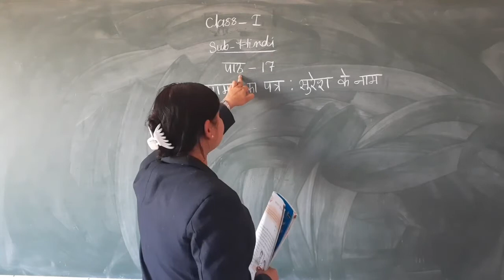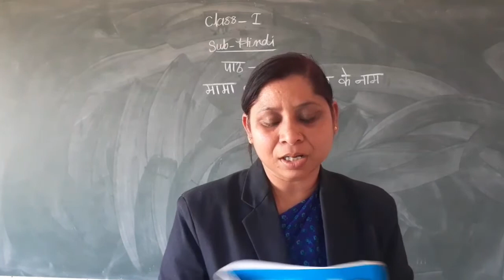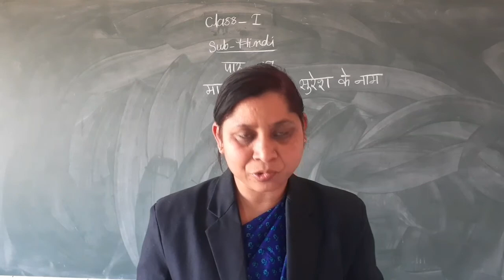Class-1st Hindi 4/02/21